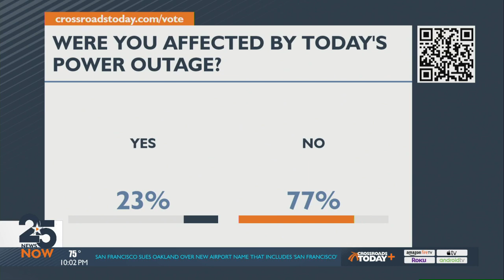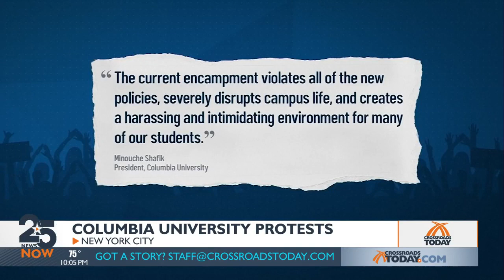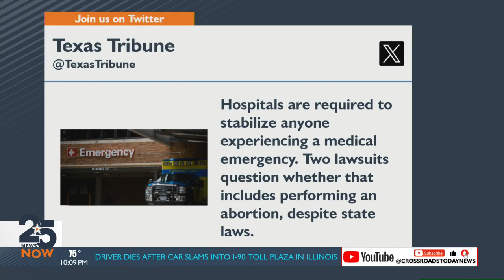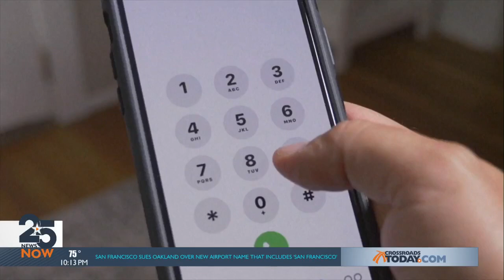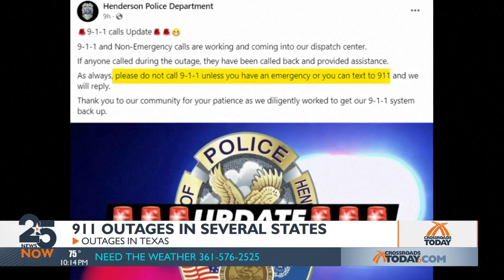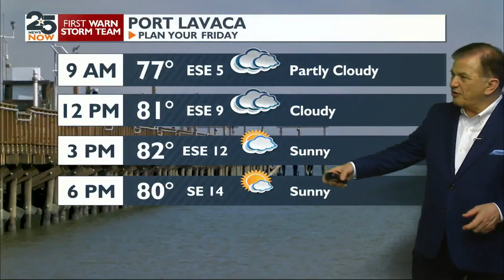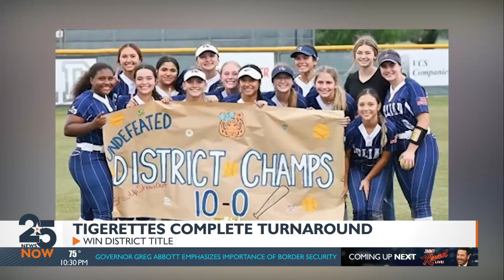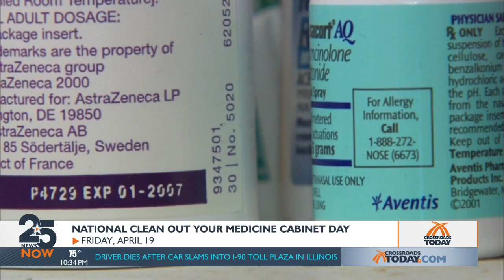WATCH NOW: 25 News Now at 10 p.m. Thursday